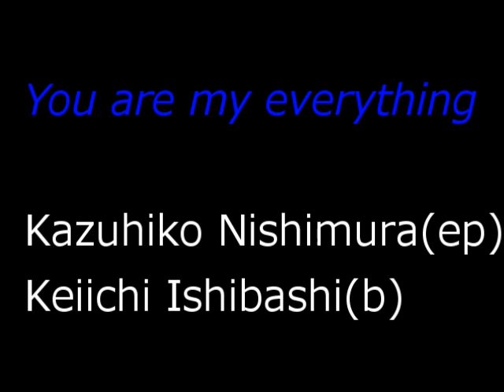you are my everything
1985年くらいの自宅録音です。
1970年代のコロンビアエレピアンと生のベースのマイク1本録りですが、音も演奏も結構気に入ってます。😊